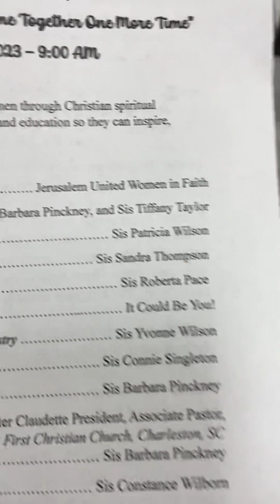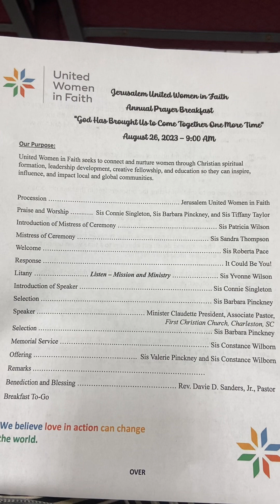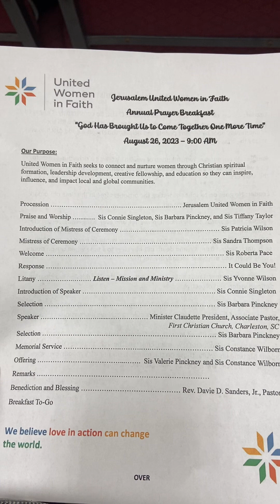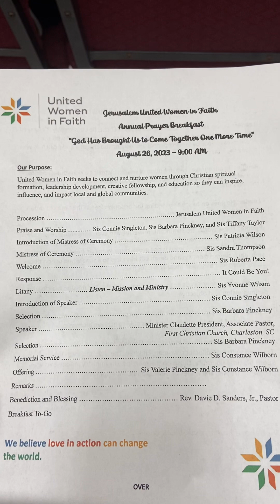Powerful prayer 8/26/23 Jerusalem UM Church Cross, SC Women In Faith Prayer Breakfast .